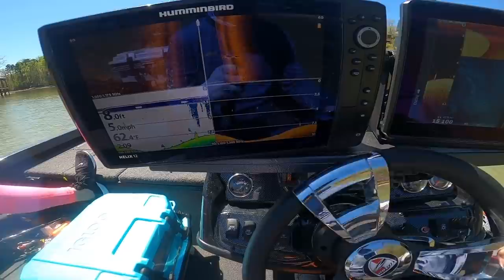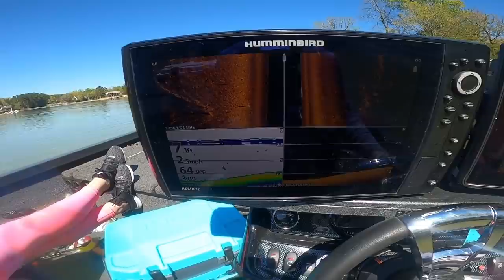Catching dinner with my wife (First Time Crappie Fishing)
My wife Alicia has never been crappie fishing before so we're about to change that! We are headed out for a day on the water fishing for crappie to cook for dinner. But first I gotta teach Alicia how to do it and make sure she doesn't get crappy!

Make sure to check out Igloo now before Summer. Be sure to check out the classic play mate cooler, they are donating all profits towards the Coronavirus Relief Fund.